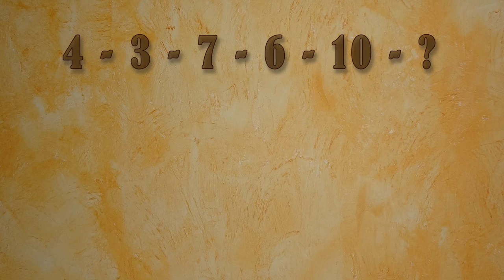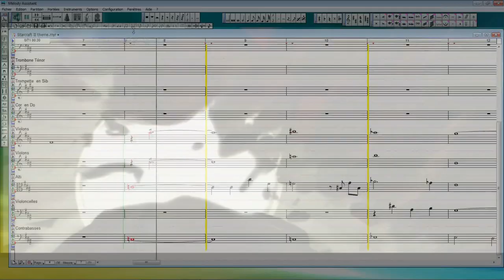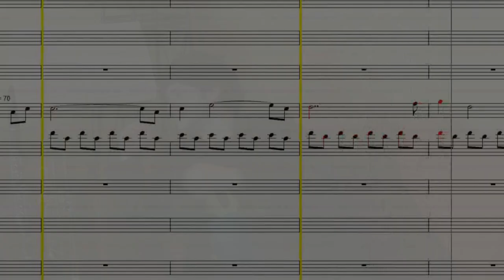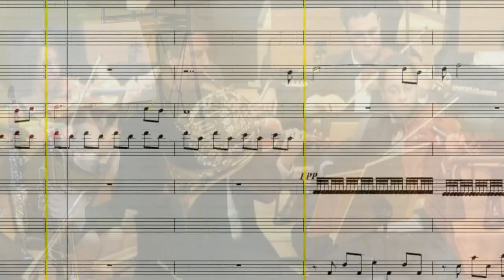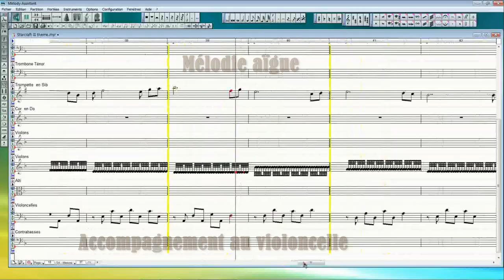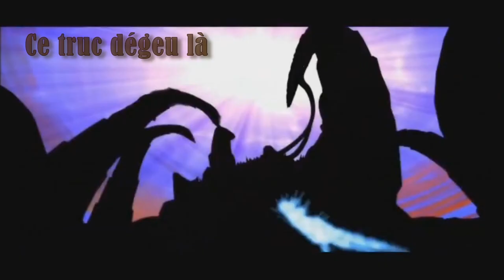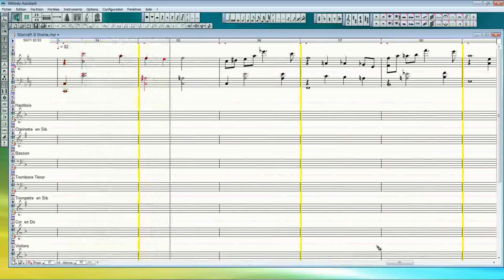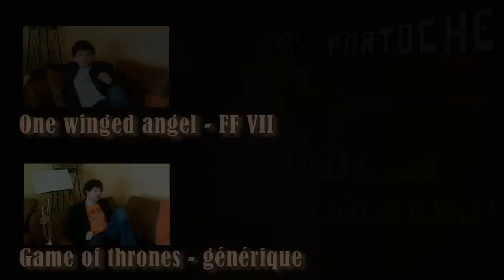Partoche 9 - Starcraft II Wings of liberty - Main theme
Oh la la, mais c'est une analyse de la musique de Starcraft II !
Bah oui. J'espère que vous aimerez parce que moi cette musique elle me rend ouf, de la première à la dernière seconde, en passant par la 192ème seconde et la 320ème seconde.
Bon appétit.